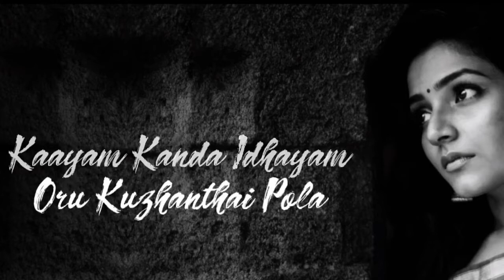sakkarai nilave song 🖤 female version 🖤 vijay hit 🖤 youth 🖤 whatsapp status 🖤vibe_status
🎤 Credits :
Sumai Music

💭 உங்களுக்கு என்ன பாடல் (song) வேண்டும் என்பதை  கமெண்ட் - ல் குறிப்பிடவும்

IMPORTANT NOTICE : These all things are copyrighted we just edited and published to audience for entertainment purpose only. all rights reserved to the respective owners. if you wish to remove this, please contact us.